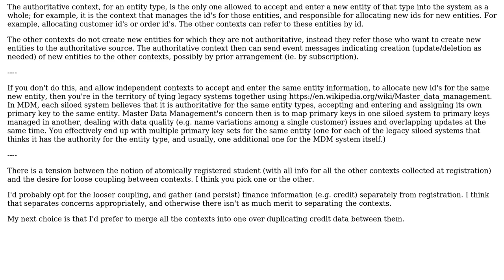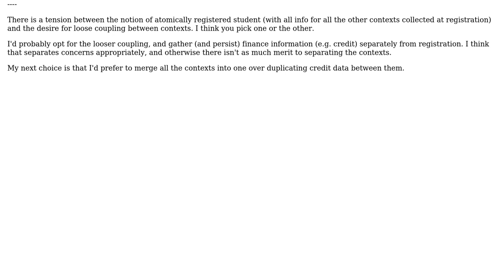Software Engineering: How to atomically create a new entity in multiple contexts without coupling?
With thanks & praise to God, and with thanks to the many people who have made this project possible! | Content (except music & images) licensed under CC BY-SA | Music | Images & others | With thanks to user Markus Malkusch user Erik Eidt and the Stack Exchange Network Trademarks are property of their respective owners. You are responsible for your own actions.